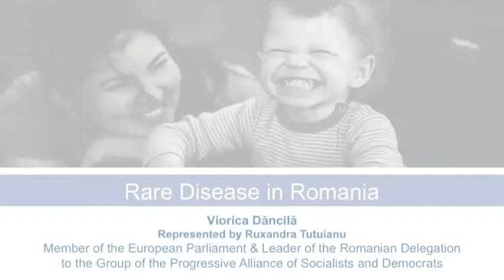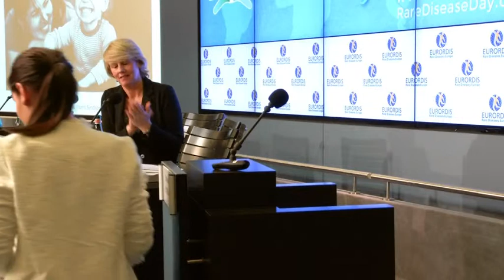Rare but Real: Talking Rare Diseases (part 6/6)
Watch the Rare Disease Day 2015 EURORDIS Policy Event. Speakers at the event, including patients, EU Commissioner for Health Vytenis Andriukaitis and Belgian Member of the European Parliament Philippe De Backer, discussed how patients' influence on decision making results in a positive impact on rare disease policies.